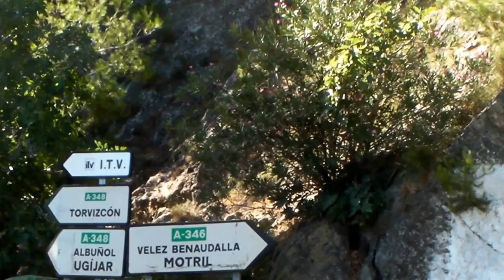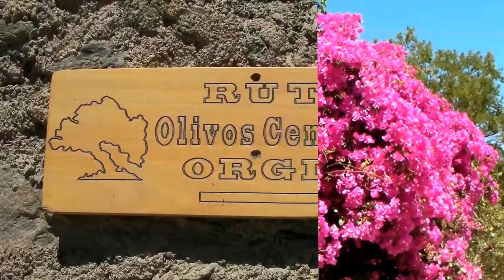MTB Girona : Mountain Biking in Andalucia - Final Part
The final day of a great holiday on a route featuring 46 switchbacks!

If you've enjoyed these videos why not check out one of the following links. They show some of the great mountain biking routes around Girona -